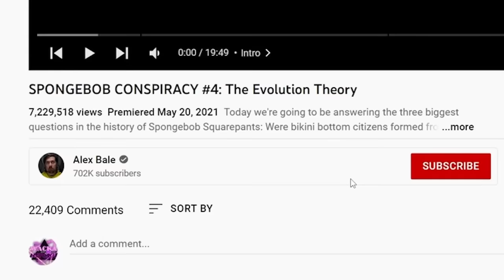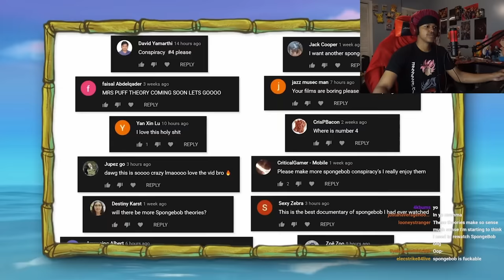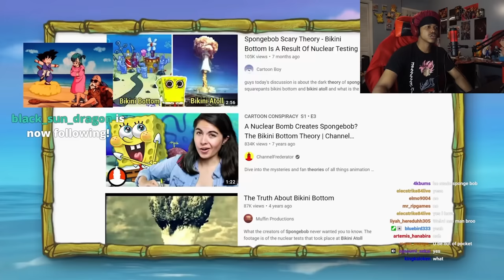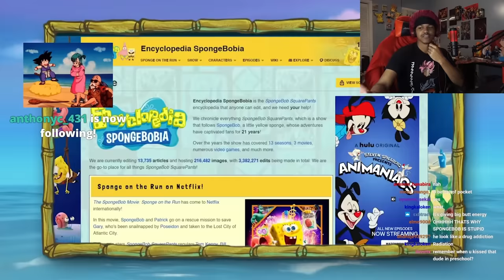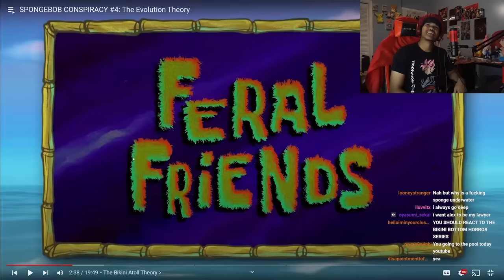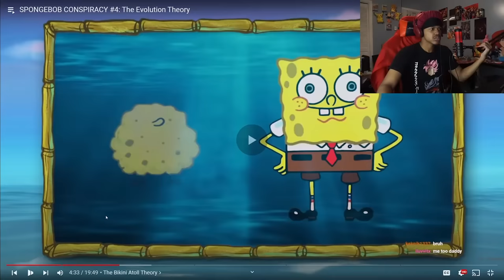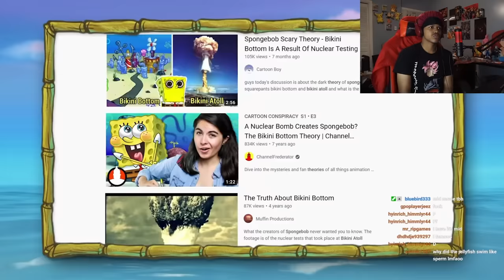MR. KRABS HAS THE DARKEST SECRET